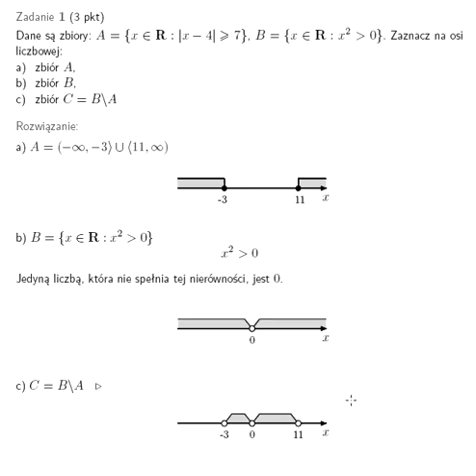Zaznaczanie zbiorów na osi liczbowej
Dane są zbiory: A={x: |x-4|&gt;=7}, B={x: x^2&gt;0}. Zaznacz na osi liczbowej: a) zbiór A, b) zbiór B, c) zbiór C=B\A